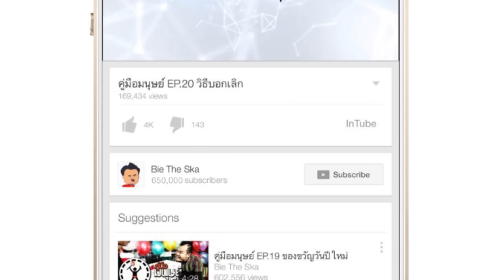ในกล่องมีอะไร?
ขอบคุณทุกคนๆ ที่กดติดตาม หรือกดสับตะไคร้ จนพวกเรามีวันนี้ได้ หากไม่มีเดอะสกาทุกคน ก็ไม่มีพวกเราในวันนี้ และอีกไม่นานนี้พวกเราจะถึง 1 ล้าน สับตะไคร้ อยากให้พวกเราทำอะไร? เม้นเลยจ้าา